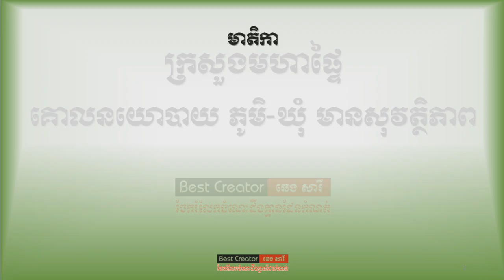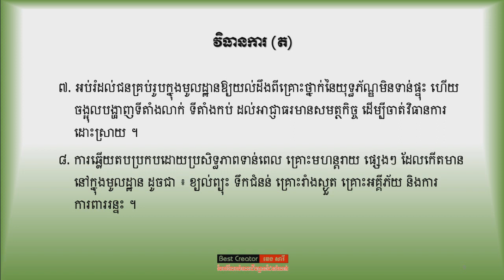គោលនយោបាយ ភូមិ ឃុំ មានសុវត្ថិភាព, ឆេង សារី